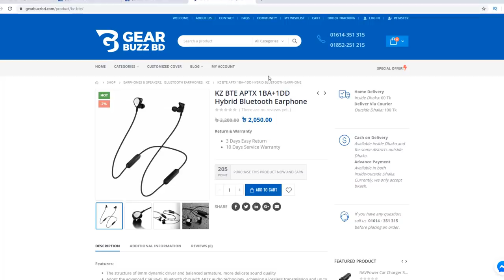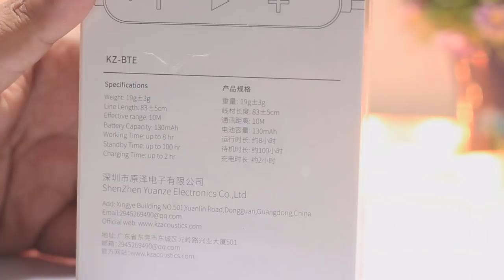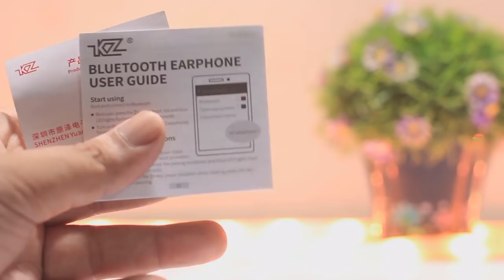ভালো হবে ! Bass ! Bass ! KZ BTE APTX 1BA+1DD Hybrid Bluetooth Earphone Full Review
Price
1900++ Taka

Gear Buzz BD
1205 Dhaka, Bangladesh

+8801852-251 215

Features:

The structure of 8mm dynamic driver and balanced armature, more delicate sound quality
Adopt the advanced CSR 8645 Bluetooth chip with APTX audio technology, achieving a lossless transmission and up to 10m transmission distance
Support AAC format audio encoding, matching with the V4.1 Bluetooth, transmitting in a faster and stabler way
IPX6 water resistance, protect it from sweat and water
Attached with ultra-soft silica gel earbud tips, comfortable to wear
Built-in 130mAh large battery capacity, keep a continuous music time for 8 hours and standby time for 100 hours

Specification:

Material: ABS,Metal
Frequency response: 7Hz – 40KHz
Impedance: 18ohms
Sensitivity: 101dB
Charging Time: 2h
Music/Talk Time: 8h
Standby time: 100h
Battery Capacity(mAh): 130mAh
Connectivity: Wireless

Package Contents:

1 x Pair of Earbuds

1 x Charging Cable

- it’s free

  Mahafuj Alam